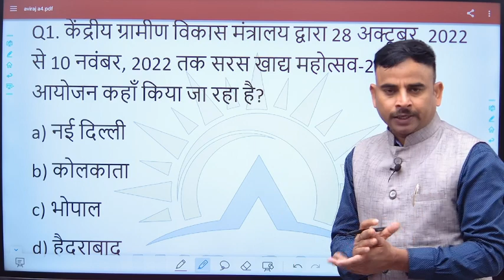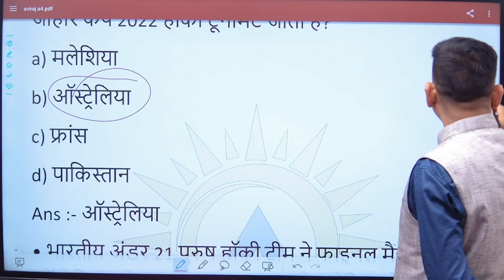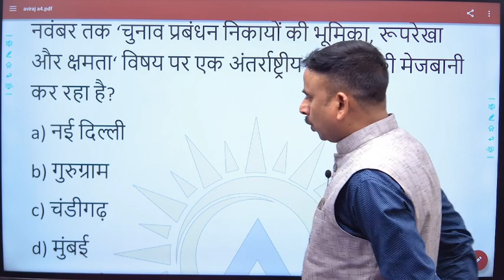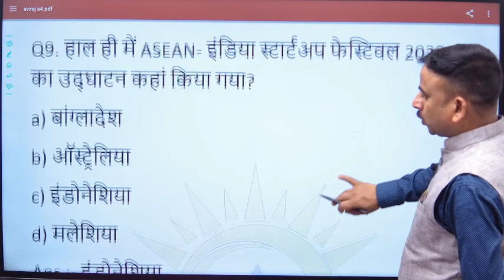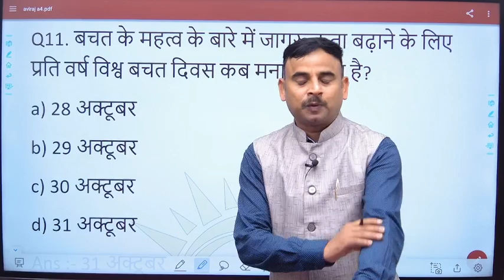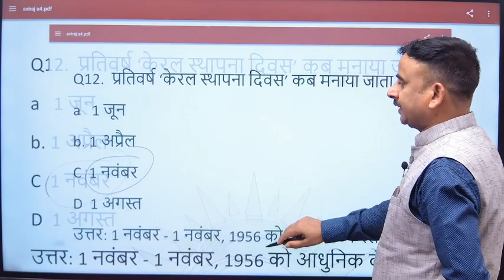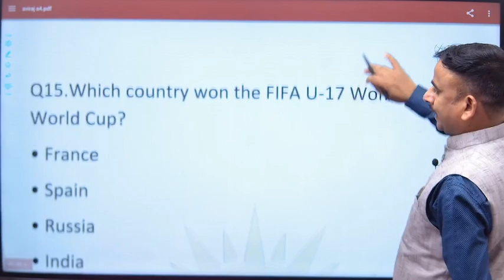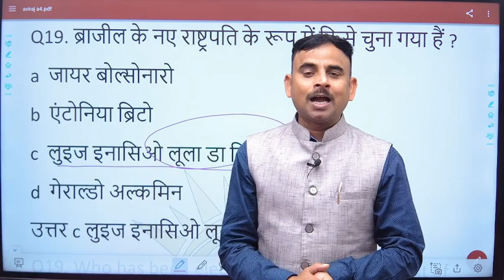CURRENT AFFAIRS , 1 NOVEMBER | @ARVIND SIR | AVIRAJ IAS ACADEMY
@AVIRAJ IAS ACADEMY provides the aspirants a variety of questions to prepare them for upcoming government exams, the questions are highly selective and are prepared by our expert faculty of current affairs. You will get a set of important questions with instant solutions available here.